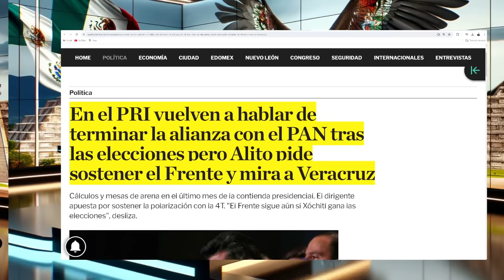JA JA JA ALITO RECIBIÓ SU MERECIDO EN PALACIO RECIBIERON LA NOTICIA EN PLENO DOMINGO ESTO OCURRIO